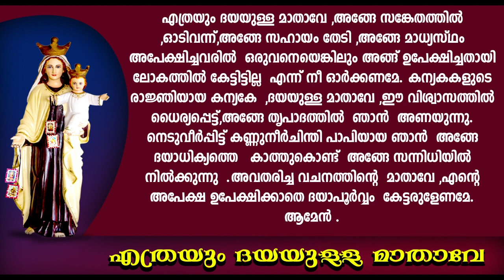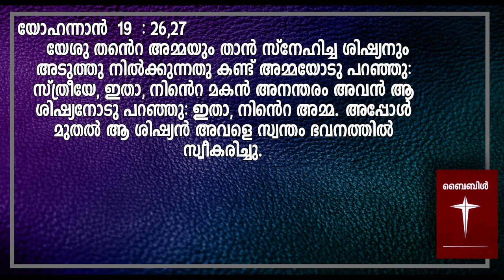വിമല ഹൃദയപ്രതിഷ്ഠ DAY 22|| Fr.Bosco Njaliyath OCARM|| Rosary Confraternity India.